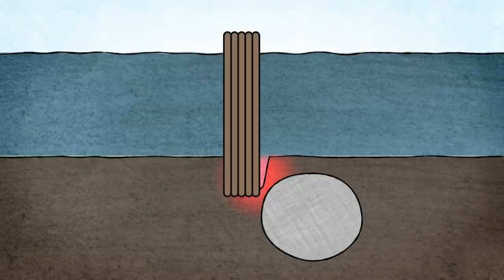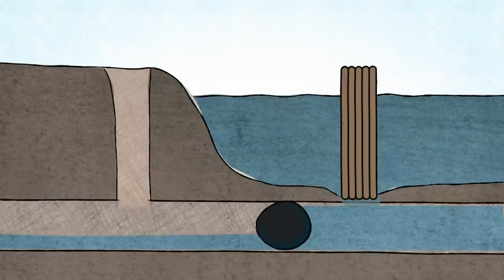How An Epic Error Caused The Flooding In Chicago | Massive Engineering Mistakes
In 1992, basements and the underground Chicago Pedway throughout the Chicago Loop was flooded with an estimated 250 million US gallons of water. The remediation cost the equivalent of $2 billion nowadays, but what was the epic engineering mistake that caused the flood?

🇬🇧 Viewing from the UK? Watch this full episode of Massive Engineering Mistakes